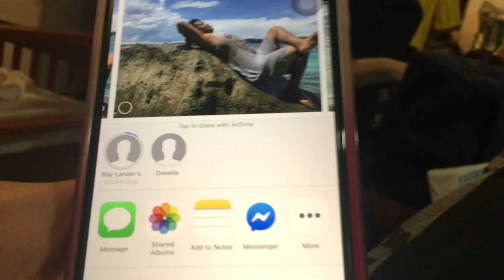MEET MY FAMILY (SUMMER 2019) | Danelle Tecson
CLICK HD || minimize or maximize volume.

Hey it's Danelle! I am 17 years old from Philippines! Here's to more vlog!

The camera that I used for this video is my iphone 6 so its not gonna be as high quality as the first one! But still, enjoy!

I got my intro template from Taylor Layman. Check out his youtube account to see more amazing templates!